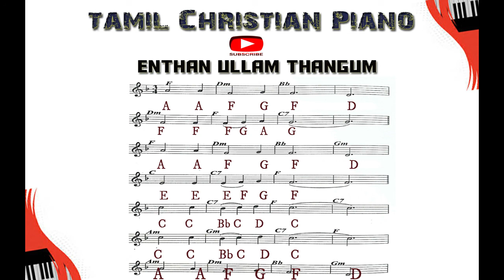ENTHAN ULLAM THANGUM PIANO/ TAMIL CHRISTIAN PIANO TUTORIAL